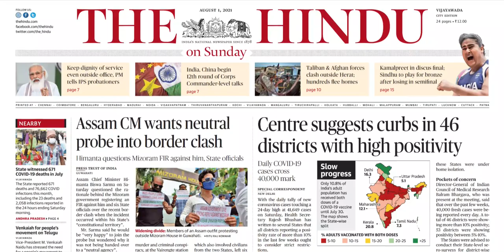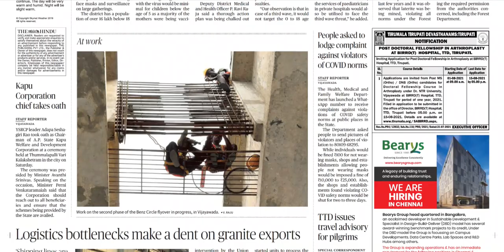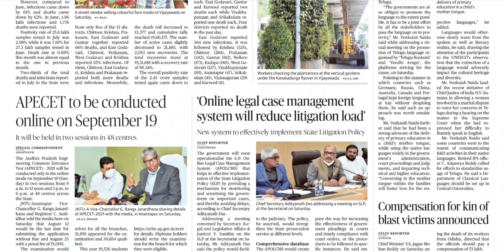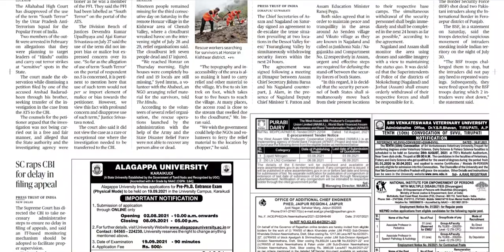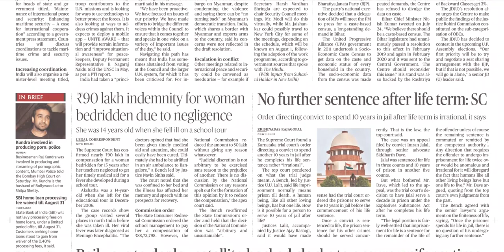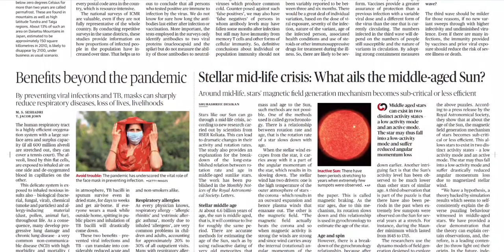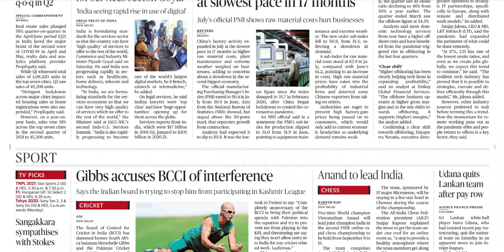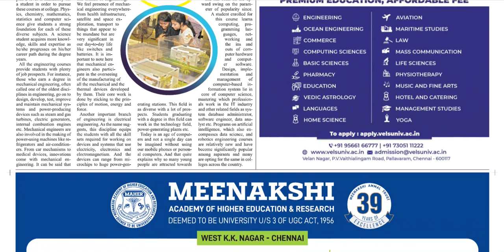THE HINDU AP 1 AUGUST 2021 SUNDAY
FOR TELUGU PAPERS:
NTNB NEWSPAPERS